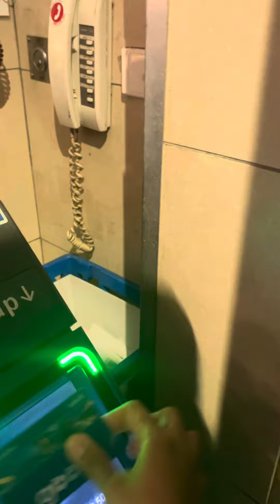A typical day in the life of an international student| Student life in Australia | Aagya Lamichhane